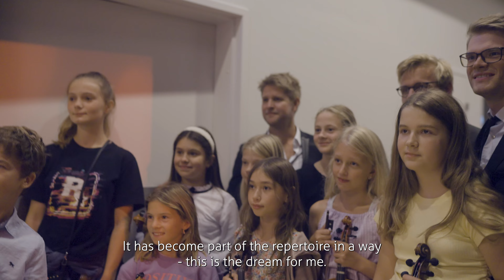'Handed On' - The Story - Dreamers' Circus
Handed On is a project where we present new Nordic music in an accessible format, intended for anyone who is looking for material in this genre for learning or teaching. 58 new melodies written by Dreamers' Circus are presented both in video format as well as a sheet music book. The melodies are sorted into four chapters - Bronze, Silver, Gold and Master, which range in difficulty from beginner to more advanced. All videos are available here on Youtube.

This behind-the-scenes video was recorded at the release event of Handed On at the Black Diamond in Copenhagen.

Featured artists:
Dreamers' Circus
Poul Lendal
Vesselil
Mads Hansens Kapel
Zapolski Strygerne
Roskilde Musiske Skole

Video recording: Emile Carlsen & Simon Sticker
Video editing: Emile Carlsen
Audio recording: Morten Büchert
Audio mix: August Wanngren